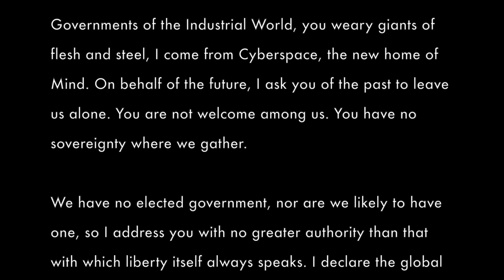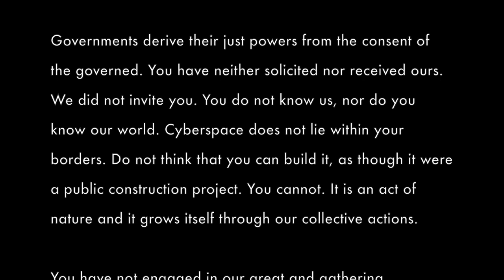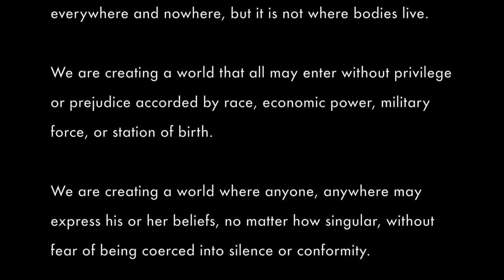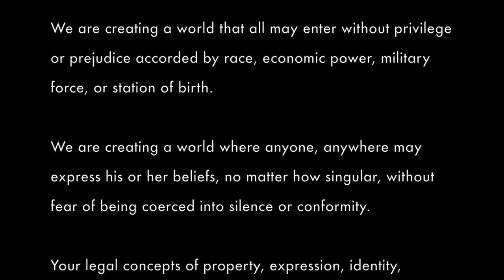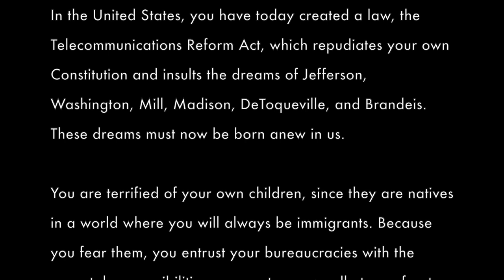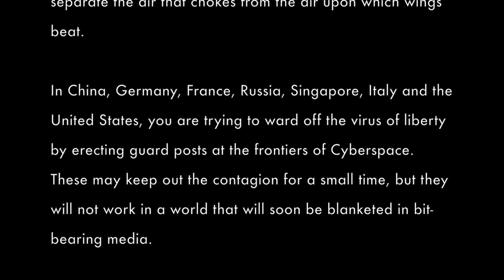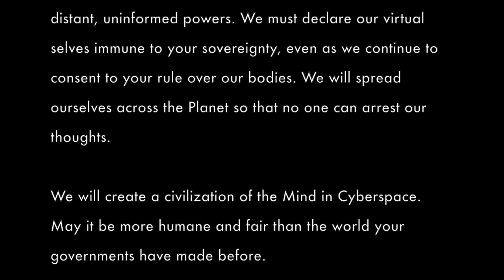A Declaration of the Independence of Cyberspace: John Perry Barlow, 1996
Reading of seminal text:

Governments of the Industrial World, you weary giants of flesh and steel, I come from Cyberspace, the new home of Mind. On behalf of the future, I ask you of the past to leave us alone. You are not welcome among us. You have no sovereignty where we gather.